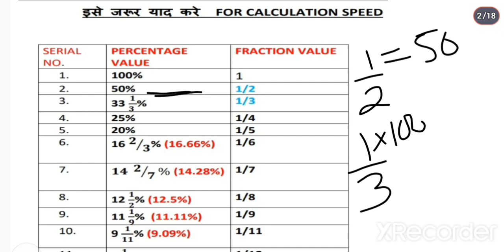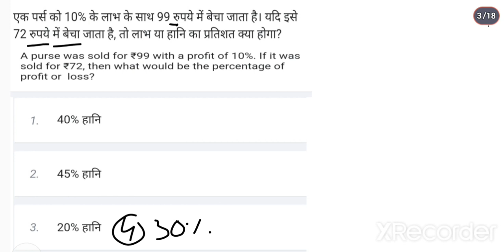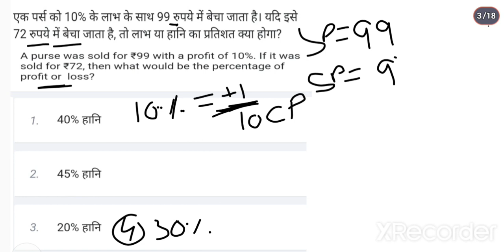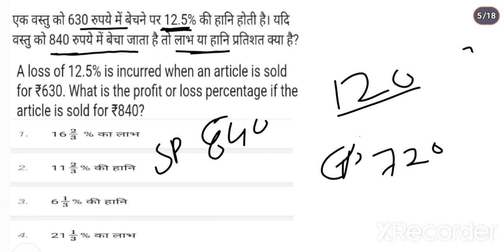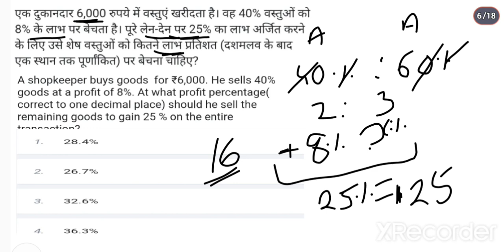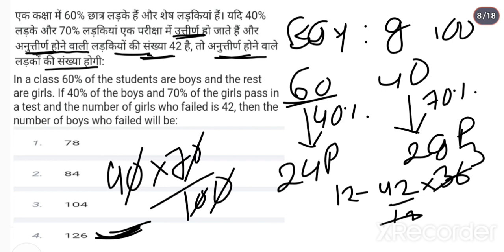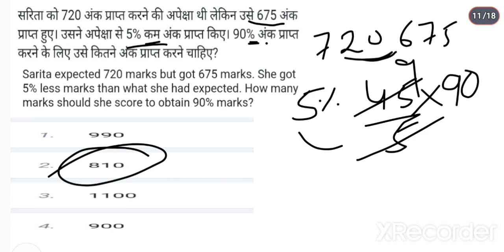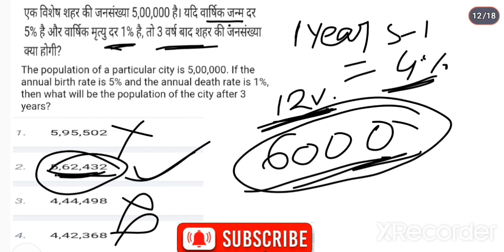प्रतिशत + लाभ &हानि CLASS -05🔥(TARGET 🎯 CRPF HCM &ASI STENO 🔥) @shubhamhcm8071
प्रतिशत + लाभ &हानि CLASS -05🔥(TARGET 🎯 CRPF HCM &ASI STENO 🔥) ‎@shubhamhcm8071  crpf hcm .

In this video maths topic percentage, + Profit &loss most important questions covered for CRPF HCM & ASI STENO 🔥🔥🔥🔥

Questions are based on previous and latest pattern

Instagram ID shubh_.06